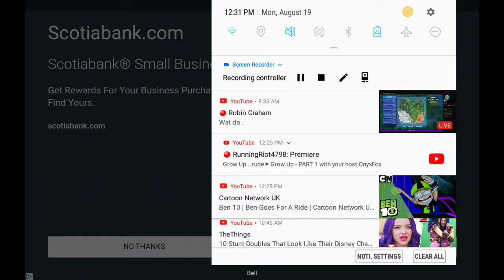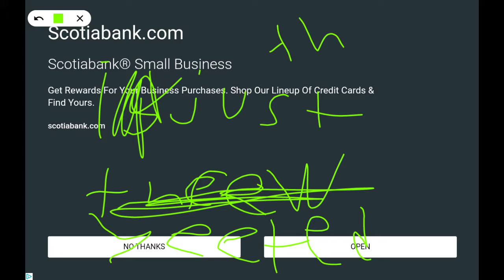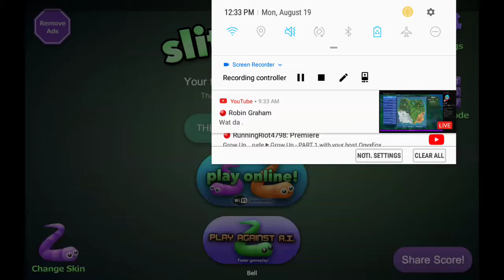32559 MASS IN SLITHER.IO ( I KILLED ALMOST HALF THE SERVER)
Or a quarter of the server idk